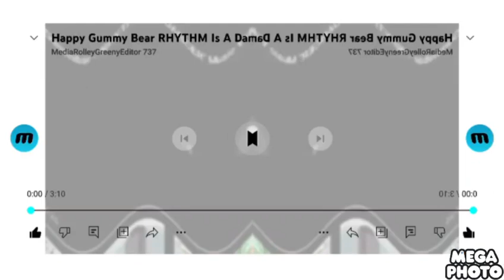Happy Gummy Bear Rhythm is a Dancer in goo goo gaa gaa Low Voice